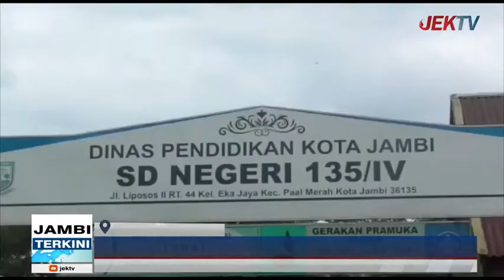KOMISI IV DPRD KOTA AGENDAKAN RDP DAN TINJAUAN KE SDN 135 KOTA JAMBI